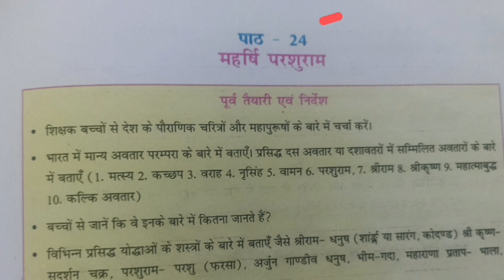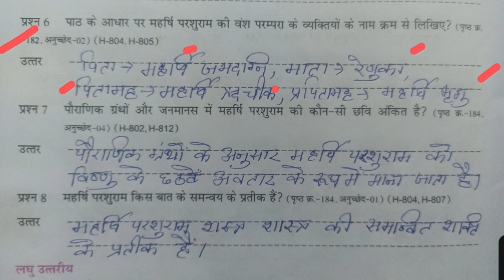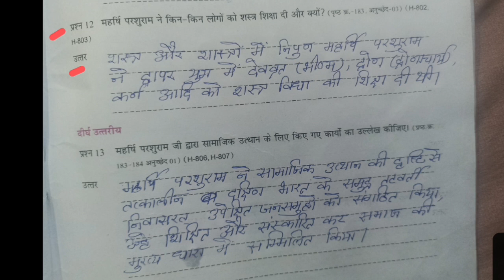एड ग्रेड अभ्यास पुस्तिका ll कक्षा 8 ll हिंदी ll पाठ 24 ll महर्षि परशुराम।